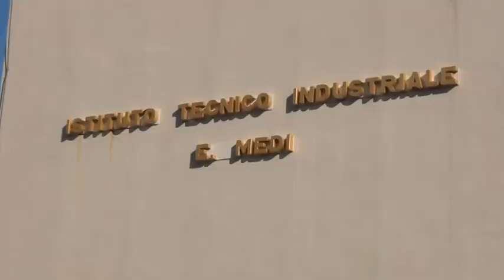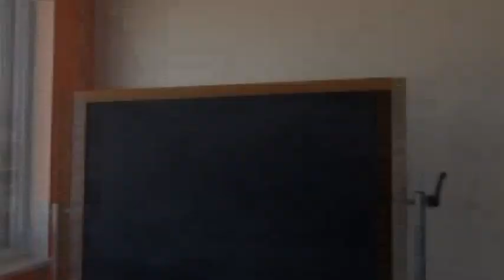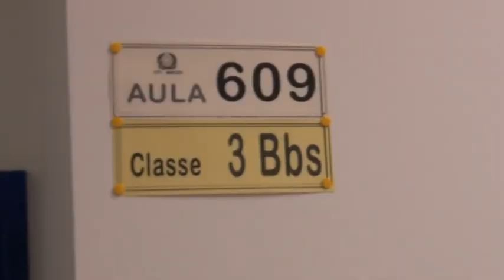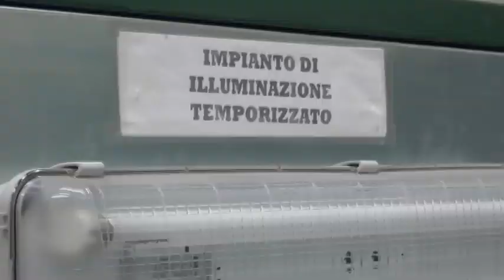ITI “E. Medi” di San Giorgio a Cremano, inaugurato dal Sindaco de Magistris il nuovo edificio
Il Sindaco della Città Metropolitana di Napoli, Luigi de Magistris, ha inaugurato questa mattina il nuovo edificio realizzato dall’Ente di Piazza Matteotti attraverso l’abbattimento e la ricostruzione di un capannone in disuso da diversi anni nell’area del complesso scolastico, accanto alla sede principale, in via Buongiovanni. Dodici nuove aule con servizi annessi anche per diversamente abili, per un’utenza scolastica di 250 studenti, oltre a un locale di vigilanza, per un istituto che è arrivato oggi ad avere quasi duemila studenti complessivi. De Magistris: “Fatto un lavoro importante ma non ci fermiamo”.